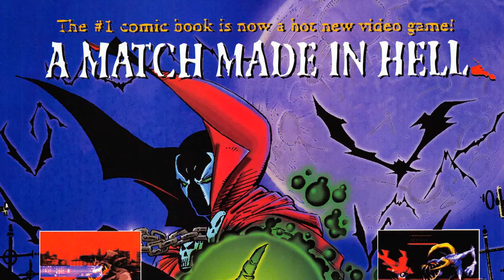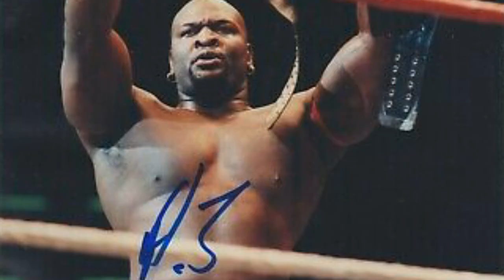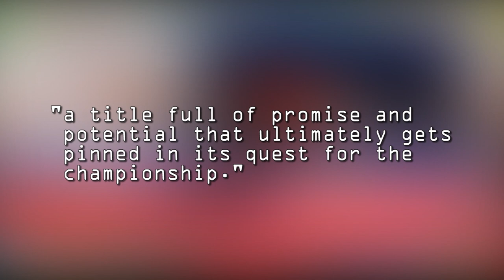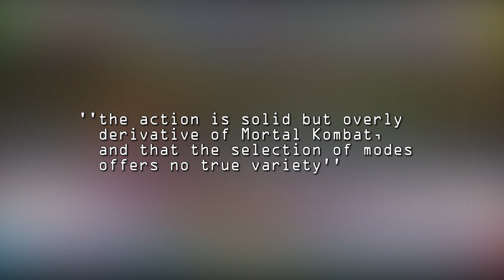WWF IN YOUR HOUSE - The Story of the 90's MOST RIDICULOUS Wrestling Game! - WWE Gaming History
Today, Top Hat Gaming Man discusses the history of WWF In Your House The Video Game. The odd sequel to the Mortal Kombat Inspired Wrestlemania Arcade game and probably the most ridiculous WWF game of them all!